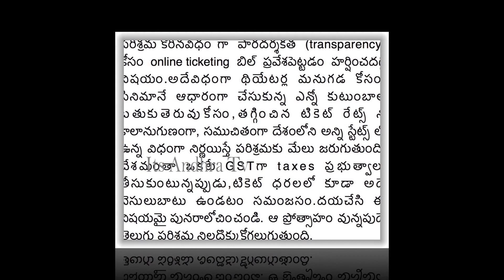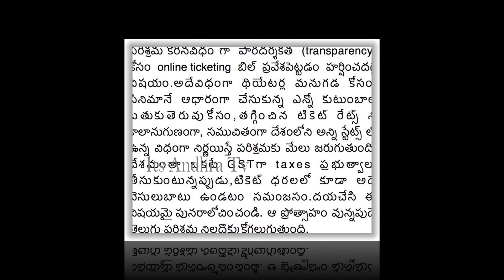Megastar Chiranjeevi Sensational Reaction on Ys Jagan About AP Cinema Tickets Price | Its AndhraTv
Watch here Megastar Chiranjeevi Sensational Reaction on Ys Jagan About AP Cinema Tickets Price